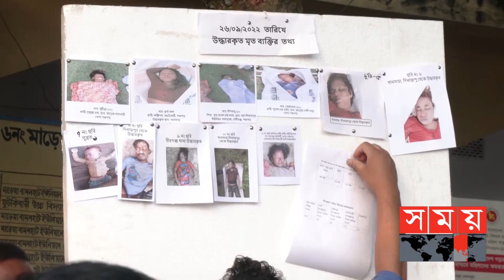নৌকাডুবির ৩য় দিনেও মিলছে একের পর এক লাশ | Panchagarh Tragedy | Karatoya River | Somoy TV